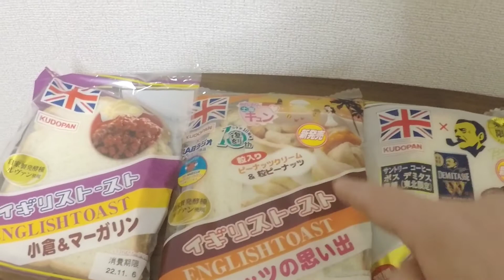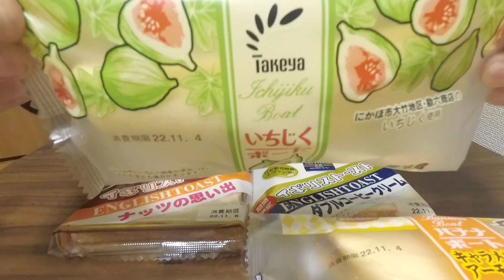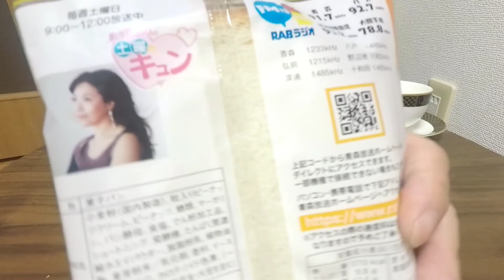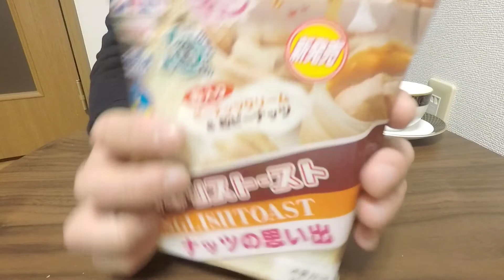秋のパンまつり2022 工藤パン たけや製パン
2022年のパンの新作などを爆食いしました。